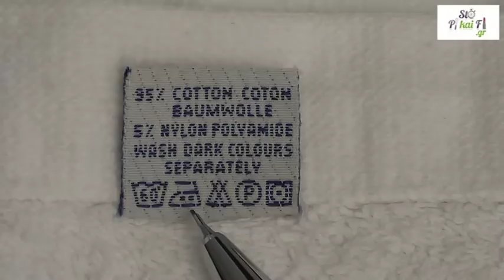Σιδέρωμα Παντελόνι - Sideroma Panteloni - StoPikaiFi.gr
Σιδερώστε εύκολα και γρήγορα το παντελόνι σας StoPikaiFi.gr